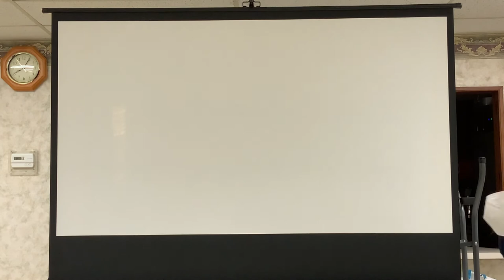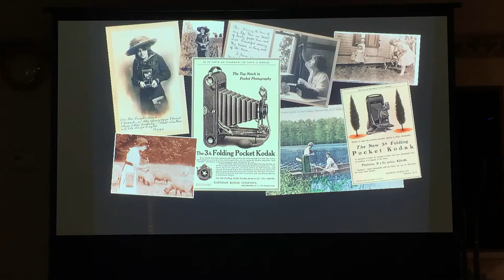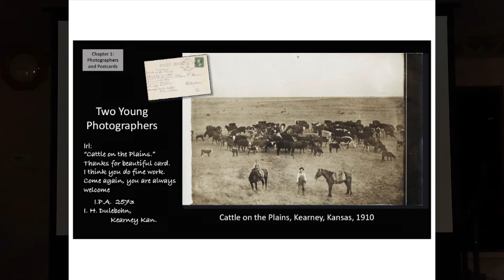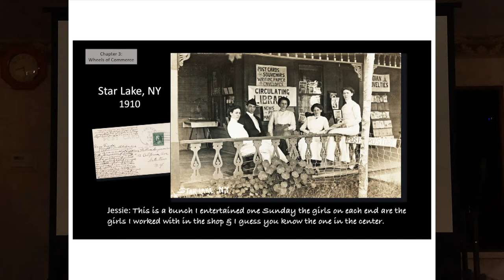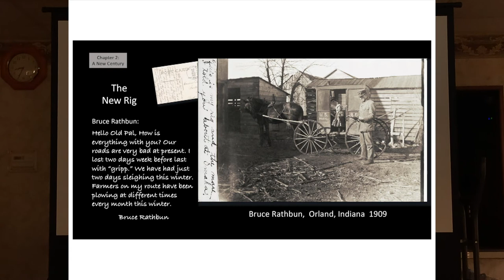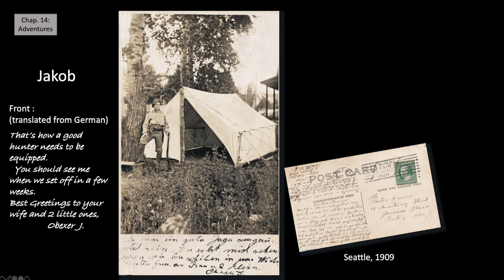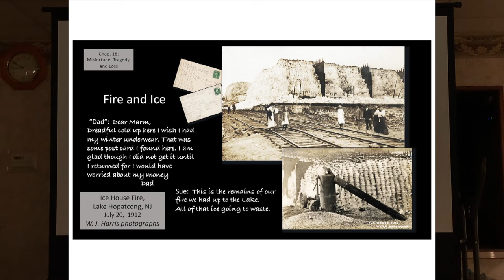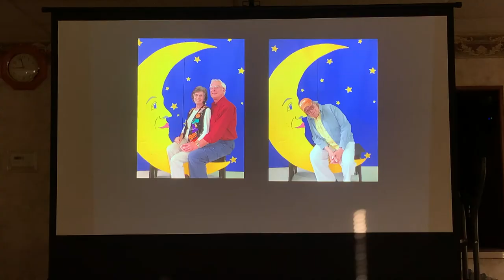Wichita Postcard Club Show Ken Wilson speaking on Real Photo Postcards & Messages Capturing Hist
The video was taken live at the 2021 Wichita Postcard Show.

The presentation was given by ken Wilson and is about his new book, Snapshots and Short Notes, Images and Messages of Early Twentieth-Century Photo Postcards, published by The University of North Texas Press.

The book examines the photographic postcards exchanged during the first half of the twentieth century as illustrated, first-hand accounts of American life. Almost immediately after the introduction of the generic postcard at the turn of the century, innovations in small, accessible cameras added black and white photographs to the cards. The resulting combination of image and text emerged as a communication device tantamount to social media today.